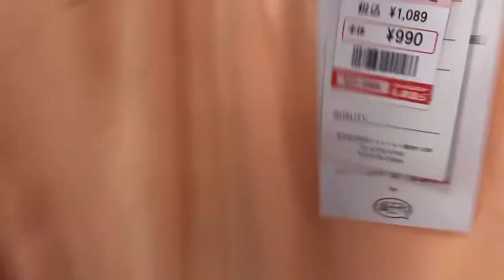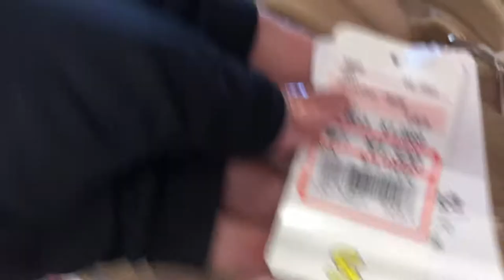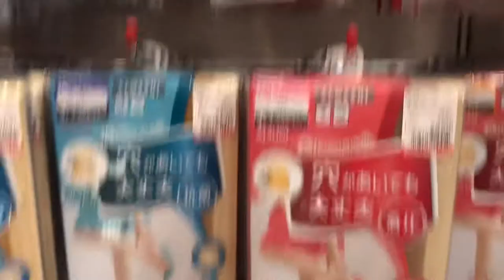Shopping @ Shimamura japan 🇯🇵 Fashion sale 👗👙@Ai Tv Channel